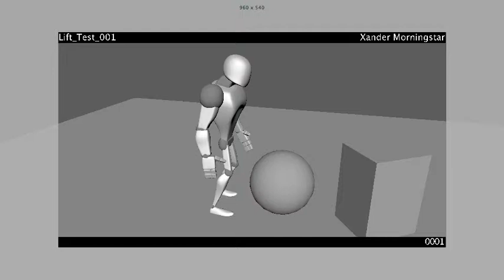Lift Test 001